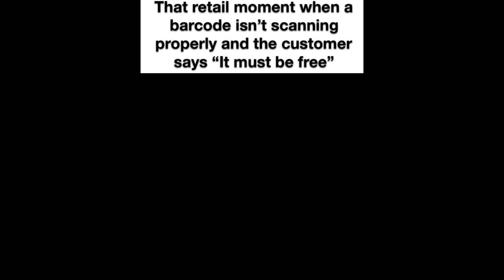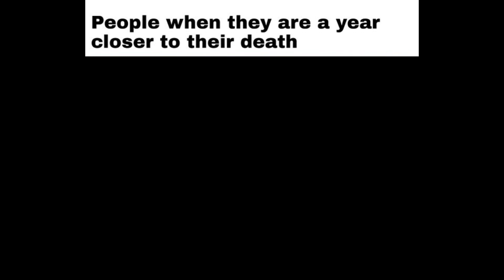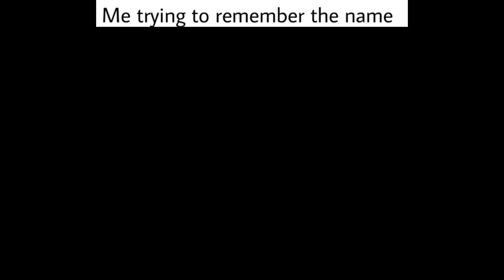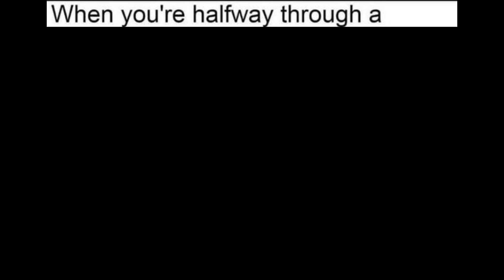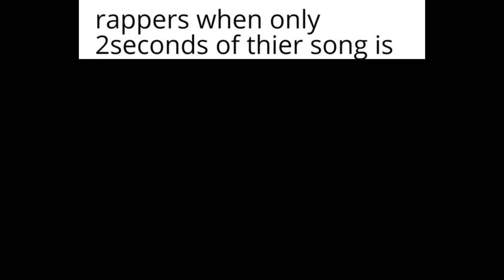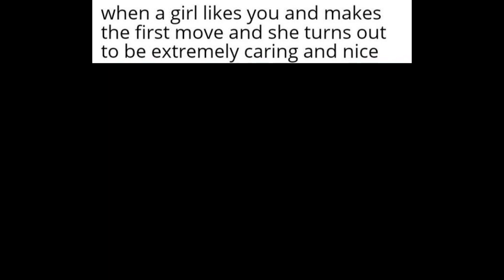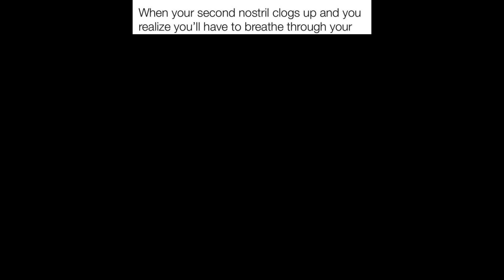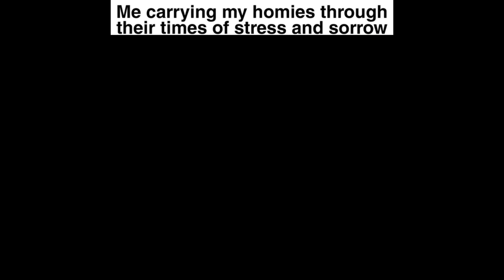Memes About Khaby Lame 😐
Khabane Lame, known as Khaby Lame, is an Italian TikTok content creator known for his reaction videos to ironic life hack clips and other TikTok videos with the poker face expression. Lame first began creating content on TikTok in early 2020.

*I receive a portion of the money when you're buying products via the marked links.